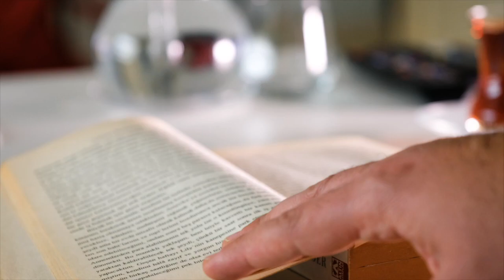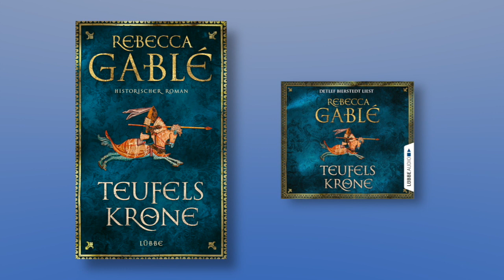3-Minuten-Lesung von Rebecca Gablé | Teufelskrone | Bastei Lübbe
Rebecca Gablé liest aus ihrem Bestseller „Teufelskrone“. Es ist der sechste Teil der Waringham-Saga um die fiktive, in England lebende Familie, deren Geschicke sie über Generationen hinweg mit der Historie verwebt.

📜 INHALT ZU „INHALT ZU TEUFELSKRONE“ VON REBECCA GABLÉ:
England 1193: Der Bruderkrieg zwischen König Richard Löwenherz und dem jüngeren Prinzen John spaltet das Land. Während Richard England nur als Geldquelle ansieht, versucht John, die Macht an sich zu reißen. An seiner Seite steht Yvain of Waringham, der in den Dienst des Prinzen getreten ist, um einer unglücklichen Liebe zu entfliehen. Als John nach Richards Tod die Krone erbt, lädt er schwere Schuld auf sich – und macht Yvain zum Mitwisser einer Tat, die ihrer beider Leben verändern soll ...

AUTORENVITA
Rebecca Gablé studierte Literaturwissenschaft, Sprachgeschichte und Mediävistik in Düsseldorf, wo sie anschließend als Dozentin für mittelalterliche englische Literatur tätig war.
Heute arbeitet sie als freie Autorin und lebt mit ihrem Mann am Niederrhein und auf Mallorca. Ihre historischen Romane und ihr Buch zur Geschichte des englischen Mittelalters wurden allesamt Bestseller und in viele Sprachen übersetzt. Besonders die Romane um das Schicksal der Familie Waringham genießen bei Historienfans mittlerweile Kultstatus.

Sie möchten weiterhin spannende Buchtrailer, Interviews und Zusatzinformationen sehen?

ÜBER BASTEI LÜBBE Der Kölner Verlag Bastei Lübbe ist ein klassischer Publikumsverlag für Belletristik und Sachbuch, der auf populäre Themen für ein möglichst breites Publikum setzt. 1953 übernahm Gustav Lübbe den 1949 in Köln gegründeten Bastei Verlag, gründete 1963 den Bastei Lübbe Verlag für Taschenbücher und integrierte dort Romanhefte (u. a. Jerry Cotton). Es erscheinen Titel in den Genres Spannung, Fantasy, Frauen, Historisches und Sachbuch - u. a. von bekannten Autoren wie Ken Follett, Dan Brown, Cody Mcfadyen, Andreas Eschbach, Wolfgang Hohlbein, Jodi Picoult, Rebecca Gablé, Kerstin Gier, Dieter Nuhr, Sonya Kraus, Bernhard Hoëcker u.a.